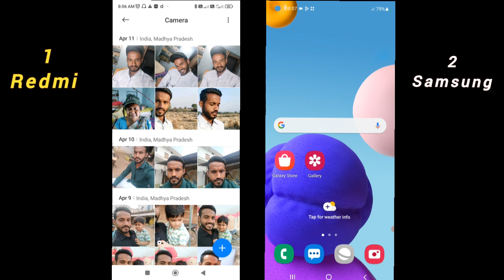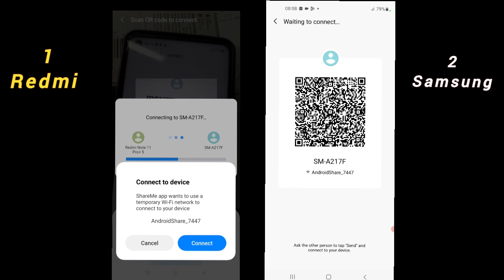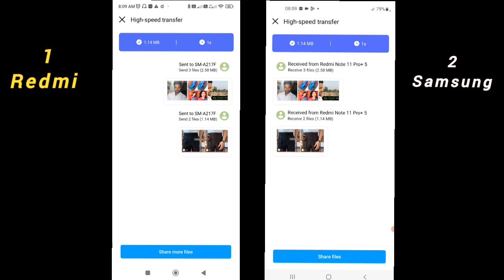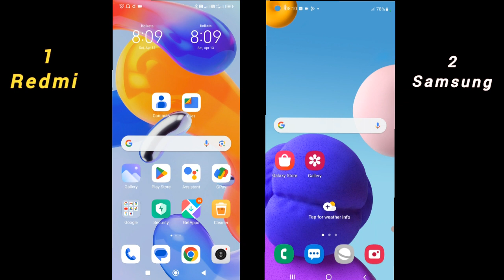ek phone se dusare phone me photo kaise transfer kare / kaise send kare/ bheje/ dalen / how to share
ek mobile se dusare mobile me photo kaise dale

Your Query -
ek phone se dusare phone me photo kaise bheje
ek phone se dusare phone me photo kaise share kare
ek phone se dusare phone me photo kaise dale
ek phone se dusare phone me photo kaise send kare
how to transfer photos from android to android
how to send photo from one phone to another phone
how to share photos from one phone to another
how to transfer photos from one phone to another phone
apne phone ki photo kaise bheje
sabhi photo ek sath kaise sahre kare
ek sath sabhi photo kaise bheje